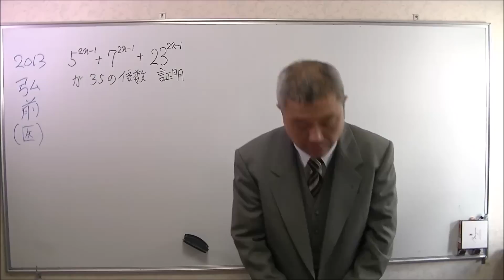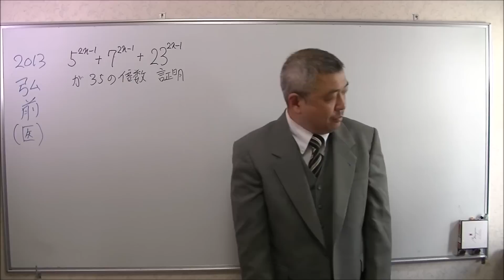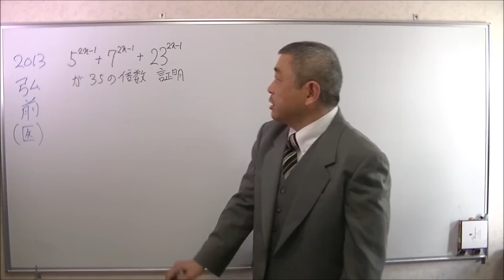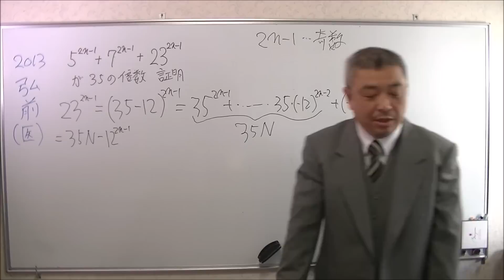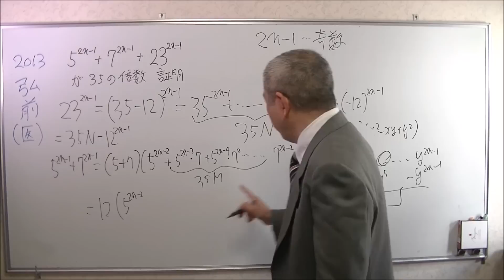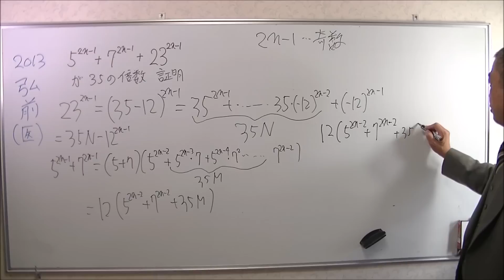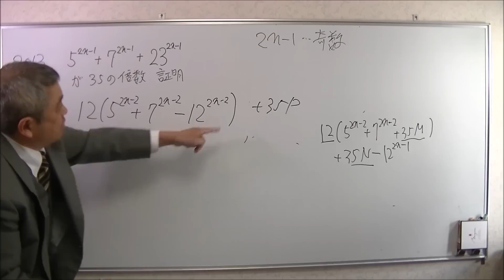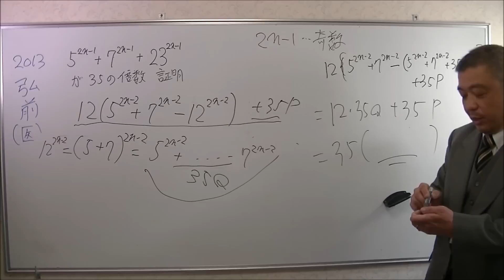弘前大（医） 整数問題証明 高校数学 Japanese university entrance exam questions